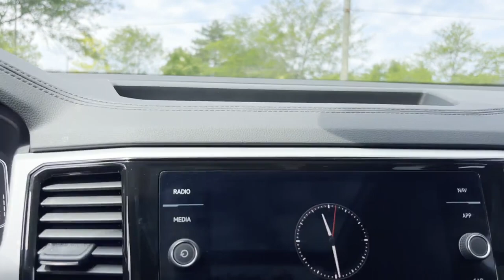2022 Volkswagen Atlas 3.6L V6 SEL Premium R-Line Dublin, Worthington, Westerville, Bexley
2022 Volkswagen Atlas 3.6L V6 SEL Premium R-Line 1V2FR2CA4NC545770 Video

To schedule a test drive in this 2022 Volkswagen Atlas 3.6L V6 SEL Premium R-Line, call us at or stop by our showroom located at 6335 Perimeter Loop Rd, Dublin, OH 43017.

This 2022 Volkswagen Atlas 3.6L V6 SEL Premium R-Line is full of phenomenal features such as: